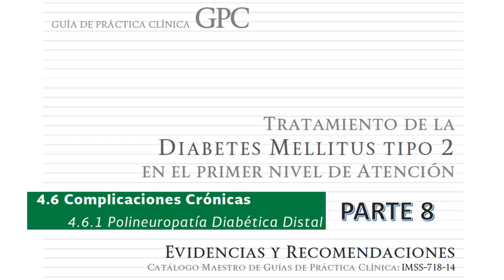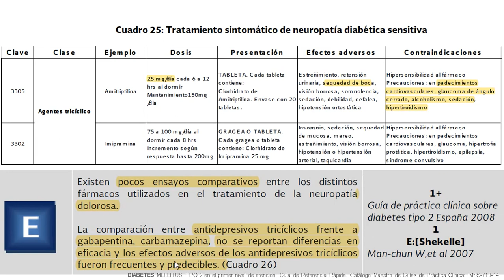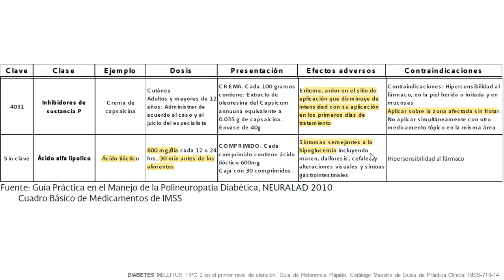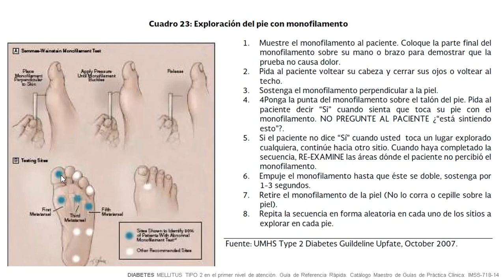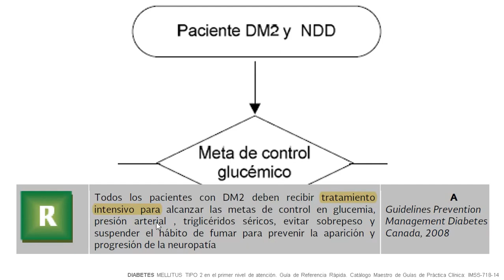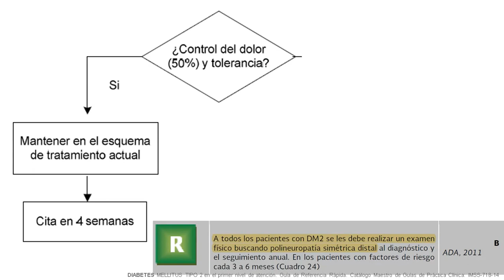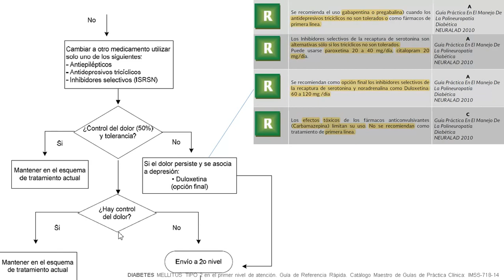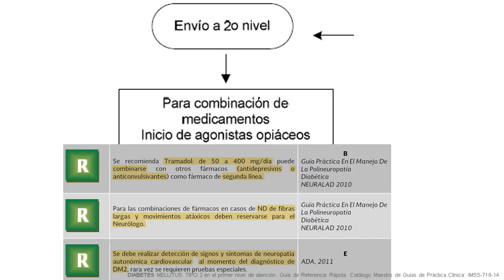GPC DIABETES MELLITUS TIPO 2 PRIMER NIVEL DE ATENCION parte 8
CENETEC NEUROPATIA DIABETICA